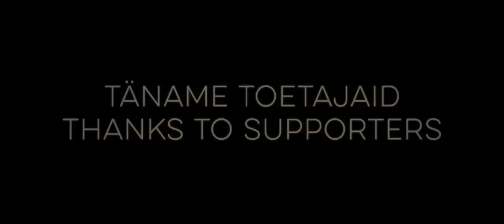TRAD.ATTACK! - Imepuu / Magic Tree (Official Music Video)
"MAGIC TREE"  A tale of a tree that has golden leaves and never runs out of fruit...

Lyrics:

EST:
Üks suur mägi olli
ja selle mäe otsas kasvas üks puu
ja sel puul oli kuldsed lehed ja kuldvili. Ja siis rahvas käis pailu, pailu,
ikki ulgakaupa sääl sedä viljä söömäs, sii vili maitses vägä ästi.
Ja sii vili maitses vägä ästi,
aga vähemaks ta ei jäänd.
Ja lehed ka sellest puust ei pudenenud. No mõistke nüüd ärä, mis asi sii on?

ENG:
There was a big hill
And atop the hill grew a tree
And the tree had golden leaves and golden fruit. And then many people went,
Crowds went there to eat its fruit,
The fruit tasted excellent.
And the fruit tasted excellent,
But it never ran out.
And leaves never fell from this tree.
Now unriddle this magic!

Arranged by: Trad.Attack!
Recorded by: Rainer Koik
Mixed by: Silver Lepaste
Mastered by: Tony Lindgren
Archival recording: Liisa Viirak, Viljandi 1963
Produced by: Trad.Attack!

Director: Martti Helde
Cinematographers: Erik Põllumaa, Heiko Sikka, Erik Õunapuu
Production Designers: Anneli Arusaar, Anna-Liisa Liiver
1st AD: Hendrik Mägar
VJ: Mikk-Mait Kivi
Camera Assistants: Teddy Puusepp, Erik Õunapuu
Gaffer: Volmer Kliimand
Electricians: Kasper Raidam, Taivo Soobard
Discoball lighting & rigging: Javer Jaanus, Roland Savipõld
Grip: Kailo Sinivee
Crane operator: Siim-Kaarel Saluri
Location Manager: Ivar Savin
Location Assistant: Jaak Sova
Make-up Artist: Kelli Neitsov
Hair Stylist: Liisa Lilienthal
Drivers: Mati Tubli, Stella Sillamaa, Marek Hanson, Villu Vaher
Catering: Food @ttack / Mihkel Heinmets
Editor: Hendrik Mägar
Colorist: Margus Voll, C.S.I
Making of: Madis Tüür
Production Company: Vincent Films, Three Brothers
Producer: Kristofer Piir

Animatsioonid / Animations by: TOLM
Animaator / Animator: Karri Kaljend
Produtsent / Producer: Raino Mardo